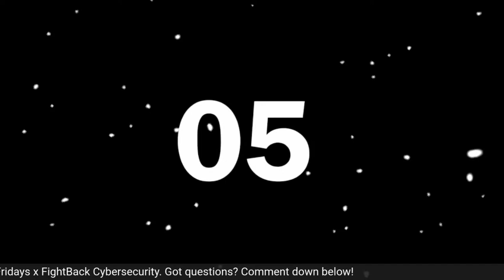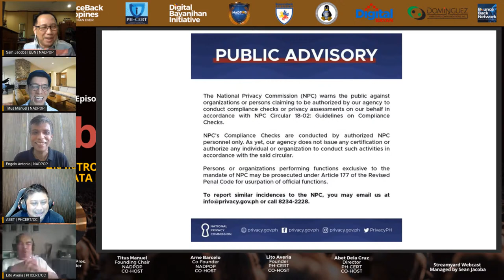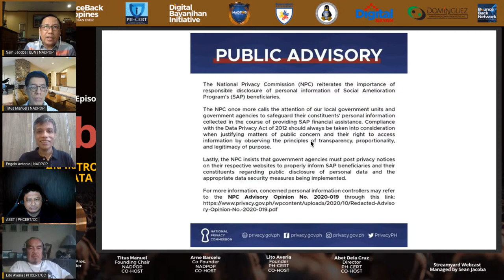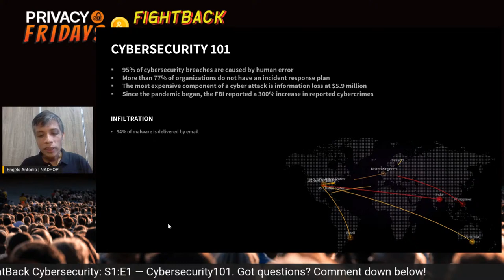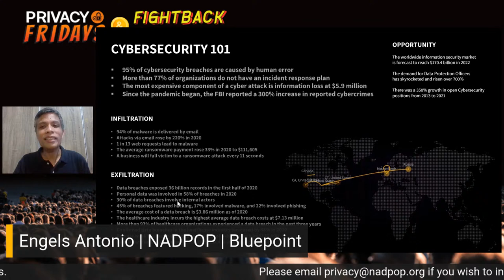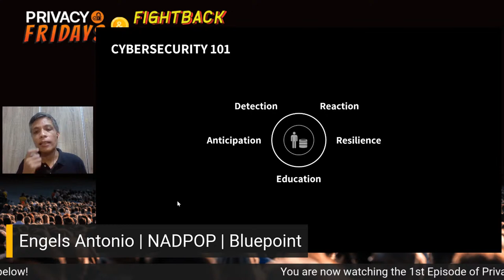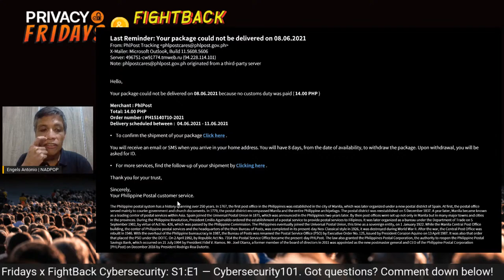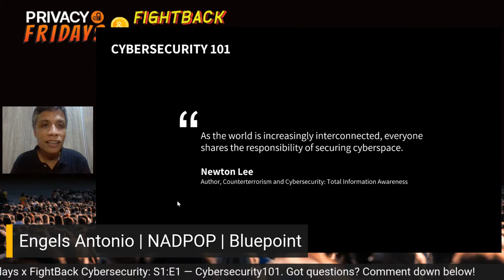S1:E1 — Cybersecurity 101 [Privacy Fridays x FightBack Cybersecurity]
Join us for the 1st Episode of Privacy Fridays back-to-back with FightBack Cybersecurity. The first episode will feature the basics of cyber security and its relevance and impact to data privacy and protection in the online world.

The webcast is produced by the National Association of Data Protection Officers of the Philippines (NADPOP), in partnership with the Philippine Computer Emergency Response Team (PH-CERT), Bluepoint Foundation, BounceBack Philippines (BBPH) and Digital Bayan (DB), through the Digital Bayanihan Initiative (DBI), NADPOP Academy and BounceBack Academy.